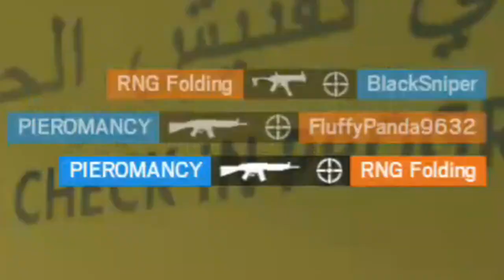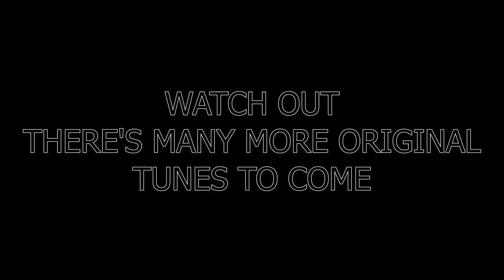PLACEMENT GAMES W/ TROY CANADIAN - Rainbow Six Siege (MUSIC VIDEO GAMEPLAY EPISODE 1)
This video is pretty special for two reasons:

1) We got an opportunity to run some placement games in ranked with a true legend of the game Mr. Troy Canadian. Got to learn a lot and have some good laughs!

2) Starting a new series called MUSIC VIDEO GAMEPLAYs where I will be combining gameplay from different games I am playing with original beats and tracks from my friends. I have always wanted to do something that involved both music + gaming and I hope y'all like it!